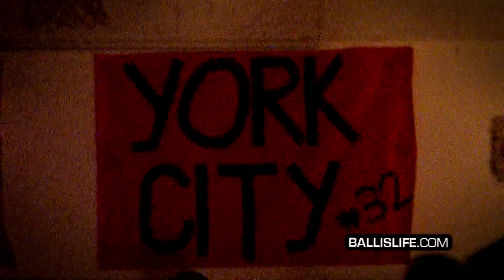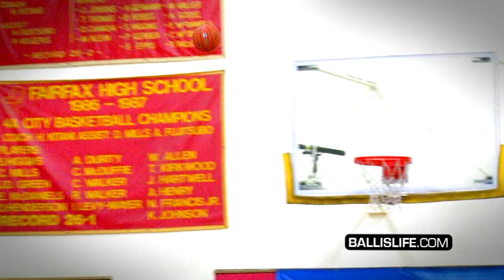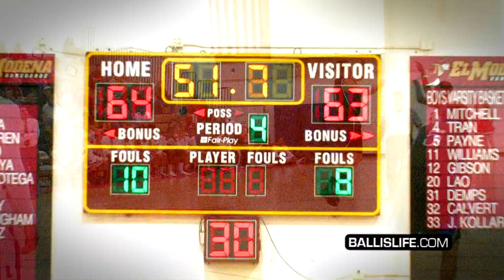6'2" Gabe York Is The Most EXCITING Player In 2012! CRAZY Official Season Mixtape! Arizona Bound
Check out the most exciting player in the class of 2012, 6'2" Gabe York out of Orange Lutheran High School. The Arizona bound guard is one of the elite scorers in the country but what many people don't know yet is the rest of his game coming along.